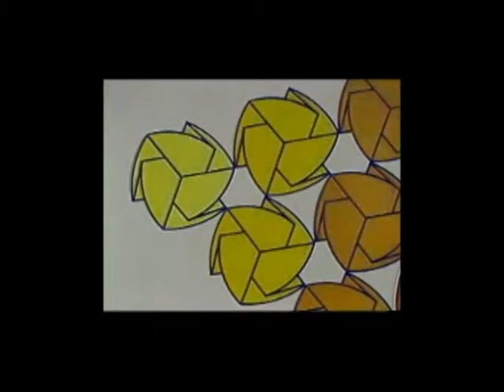Programa Pioneros III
Programa Pioneros producido por Margarita D'Amico y transmitido por Venezolana de Televisión. 1985.